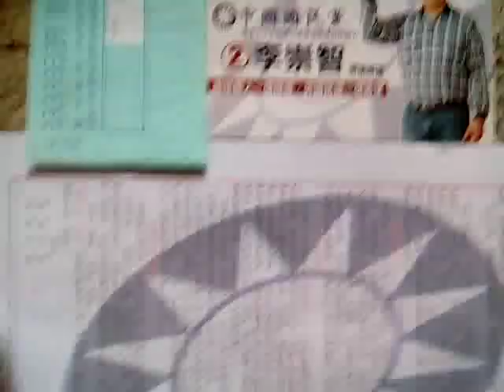VID 20190122 102551公民課參考資源